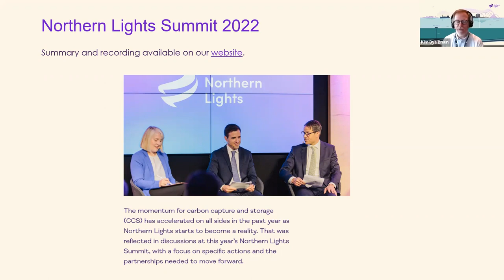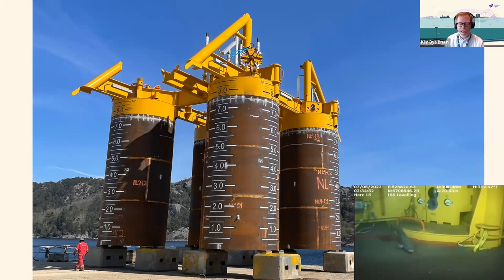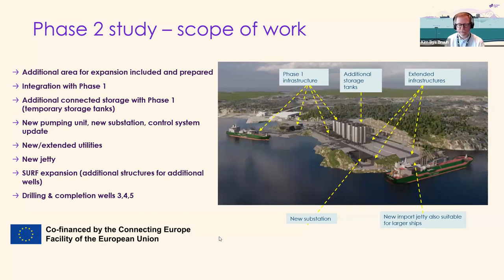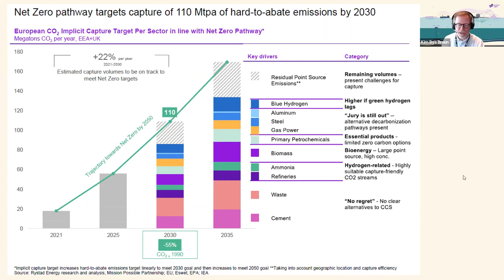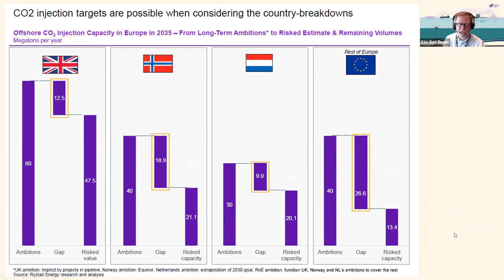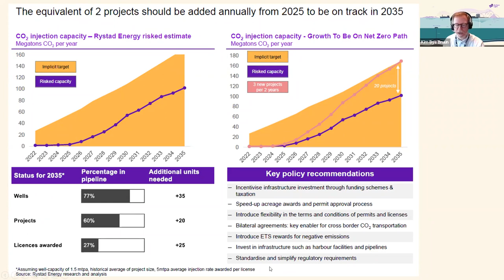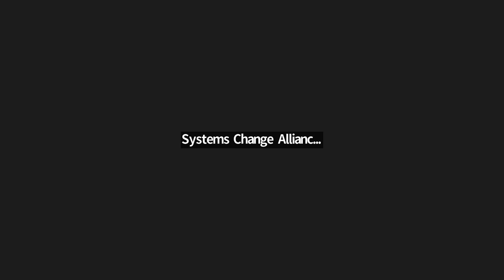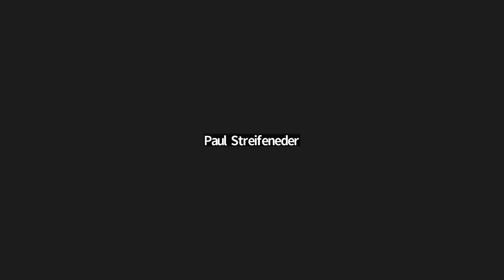Carbon Capture Deep Dive Conference